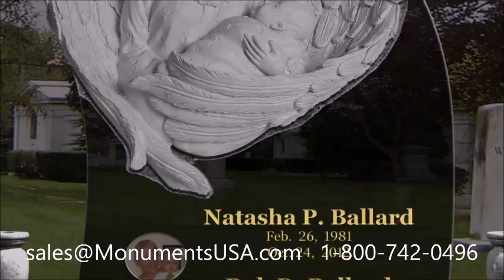Stone Macon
Tony Solaita gravestone,
Tony Solaita mausoleum,
Leo Babauta  tombstone,
Leo Babauta  memorial,
Leo Babauta  monument,
Leo Babauta  headstone,
Leo Babauta  gravestone,
Leo Babauta  mausoleum,
Erik Estrada tombstone,
Erik Estrada memorial,
Erik Estrada monument,
Erik Estrada headstone,
Erik Estrada gravestone,
Erik Estrada mausoleum,
Esaí Morales tombstone,
Esaí Morales memorial,
Esaí Morales monument,
Esaí Morales headstone,
Esaí Morales gravestone,
Esaí Morales mausoleum,